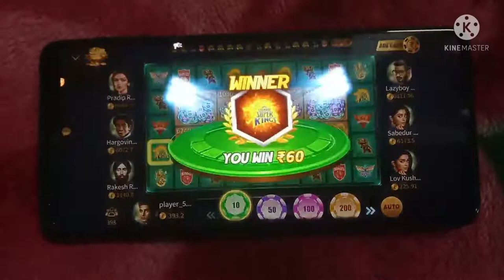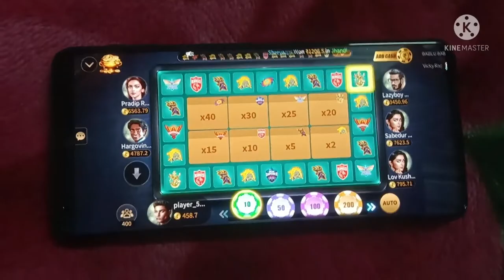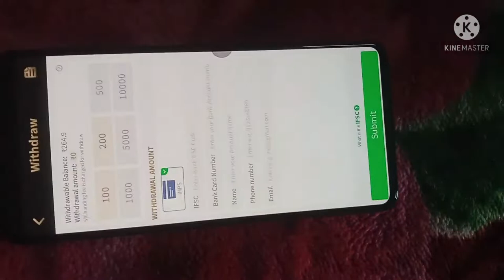New Rummy Games App 2022 ! New Cricket battle game ! Money earning app ! sign up bonus 51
= New rummy app ka link is here

💵Play Rummy Teen Patti and win Real Cash!💵
🔥Install and get bonus ₹10🔥
💰Daily winnings up to ₹10 Lakhs💰
😍Super fast cash withdraw😍